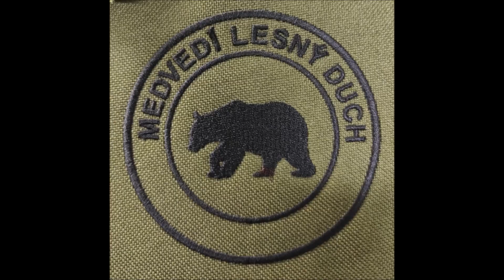Starý paroh - zhod a stopy rysa ostrovida 🐯🐾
🐯🐾Starý paroh a rysie stopy, ktoré som našiel počas pobytu v lese. Ani jedno z nich nie je nič svetoborným, ale človek sa potešil, keď mu jedno, aj druhé prišlo do cesty. Kto si váži malých vecí a radostí, prijíma ich s vďakou a pokorou, tomu môže prísť do života niečo veľké. 😊🙏🍀👌

🐯🐾Ak máš nejaký komentár k videu, kľudne sa vyjadri. Tvoje názory a postrehy sú tu vítané, milý divák.

Podporuješ tak tvorbu z nádhernej prírody, na ktorú môžme byť právom hrdí a ktorá si zaslúži našu ochranu, aj obdiv

🐯🐾Dovidenia nabudúce, pri ďalšom videu.

🐻S pozdravom Medvedí Lesný Duch🐻